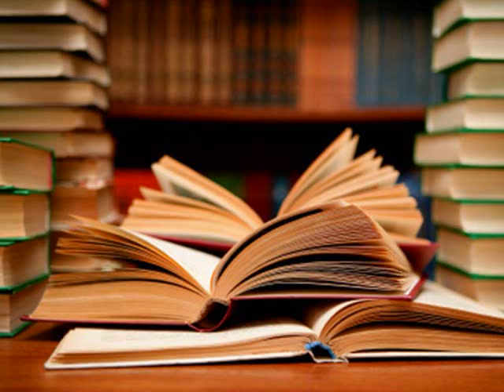Share the world, save the world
3min. We need to replace our culture of separateness with one of empathy.